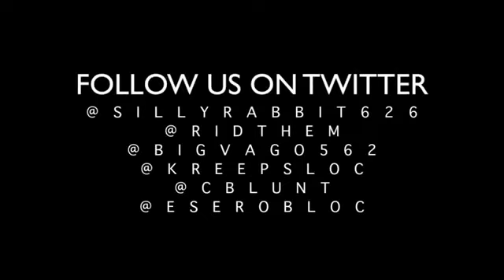DEADIKATED FT BLUNT FACTOREE BLUNT SESSION Wit A Special Appearance From Stylie Ray